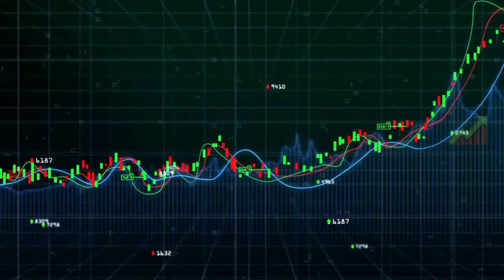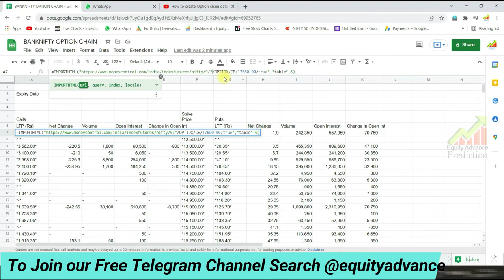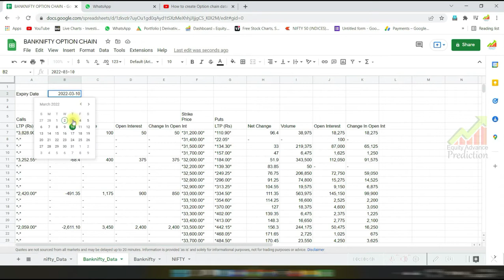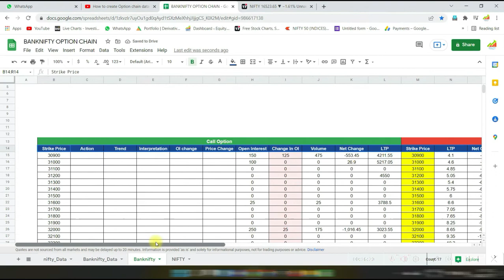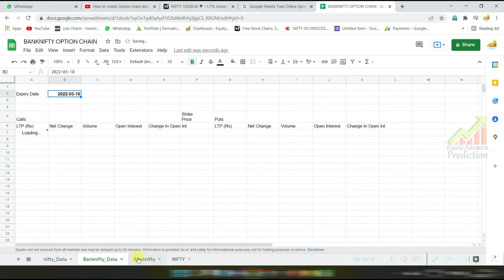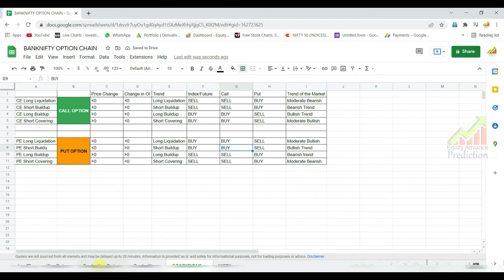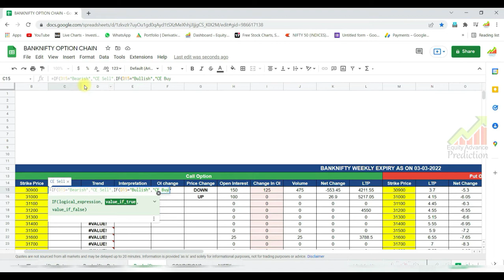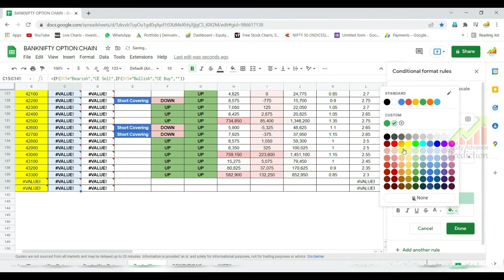How to do Option Chain Analysis in Google Sheet hindi - Part 4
how to get nse option chain data in google sheets make option chain advace sheet option chain analysis how to get option chain data in excel from new nse website bank nifty option chain analysis excel